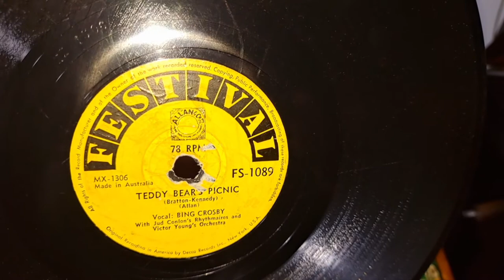Teddy Bears Picnic. Bing Crosby. Victor Young's Orchestra. Festival 78rpm Record. HMV 102 Gramophone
@GramophonicReevolution loves this song! Surprise dancing at the end!
Customised His Masters Voice 102 Portable Picnic Wind-up Gramophone Phonograph 78rpm Record Player.